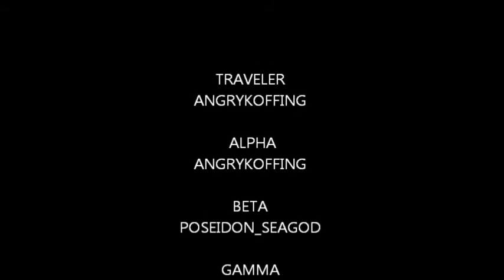Chronicles of the Void Episode One: The Messaline Incident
You have waited... It has come... After a whole %$&^$% year.
The Traveler goes to Messaline. Yah.